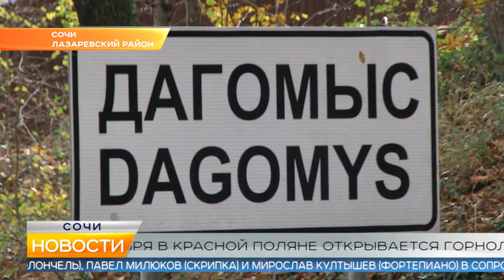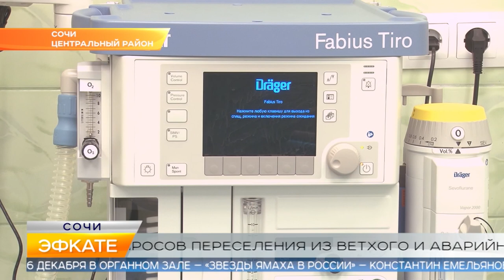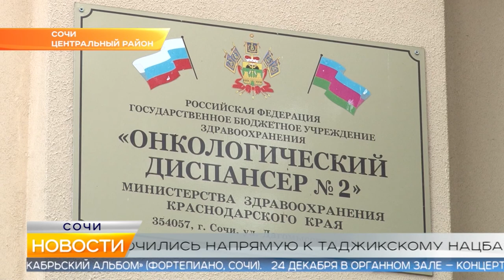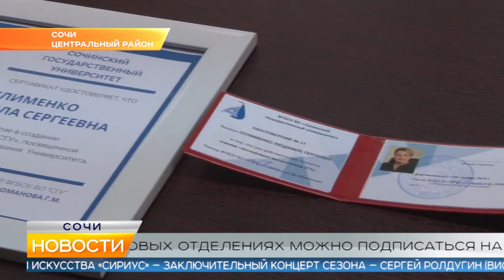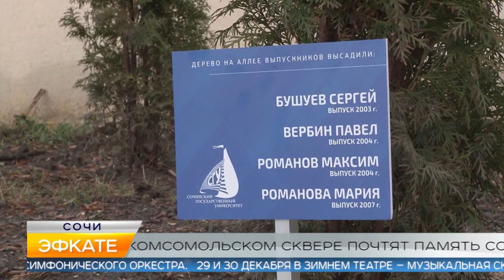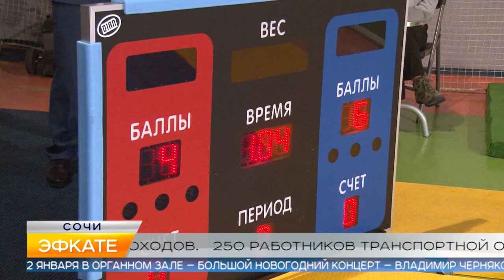Новости Сочи Эфкате РЕН REN TV Выпуск от 02 12 2019